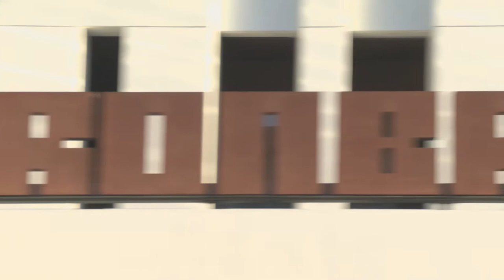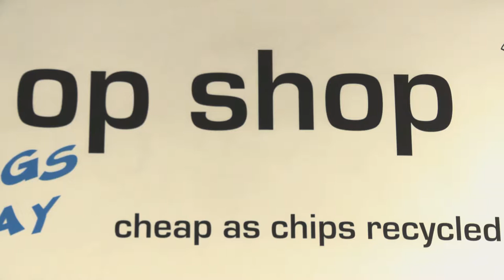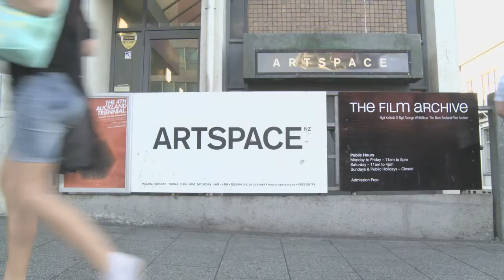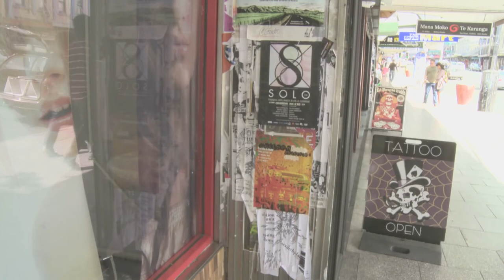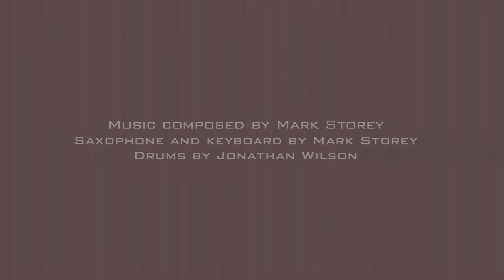Ironbank: Nothing in the Bank.mov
It's not often that Auckland gets a new building as good as Ironbank. It has won international architectural awards. But a year after its opening only a few of the tenancies are leased. if it's such a great piece of design, why aren't people moving in? Mark Storey and Laura Monzon analyse this topic and show impressive images of an already iconic building.